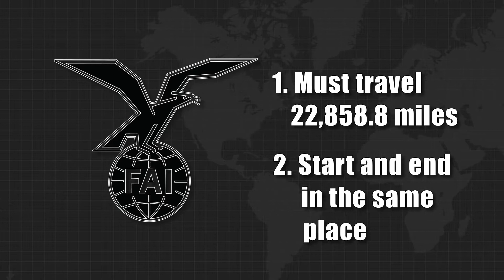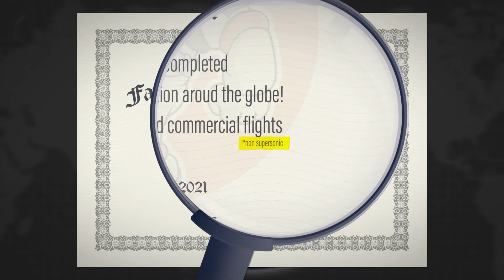What's the Fastest Flight Route Around the World?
How Fast Can You REALLY Circumnavigate the World on Commercial Flights?
If you’ve ever wanted to set a world record and have $5,000 dollars just lying around, well I have some good news for you. You can set the record for the fastest circumnavigation of the world all on regularly scheduled commercial flights.

The current record holder is David Springett, a former insurance broker from the UK. His route took him from Los Angeles to London to Bahrain to Singapore, to Bangkok, to Manila, to Tokyo, to Honolulu, and finally back to Los Angeles all in 44 hours and 6 minutes. He had a pretty big advantage; the Concorde. This record has stood the test of time for more than 40 years, but today, the rise of long-haul flights, allows you to beat in Spinrgetts supersonic record. Watch the video to learn more!

The Route:
Leave Los Angels (LAX) at 9:00 PM landing at Paris (CDG) at 4:50 PM [10 hour 50 min]
2 huor and 10 min layover
Leave Paris (CDG) at 7:00 PM landing at Tokyo (HND) at 1:55 PM [11 hour 55 min]
3 hour and 5 min layover
Leave Tokyo (HND) at 5:00 PM landing at Tokyo (HND) at 10:50 PM [9 hour 50 min]